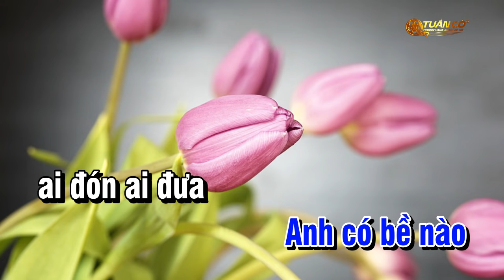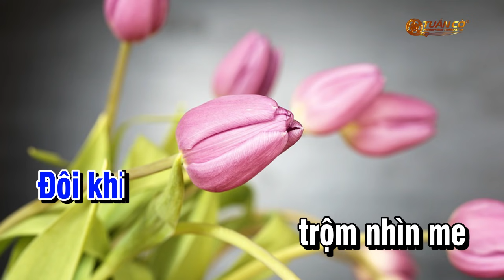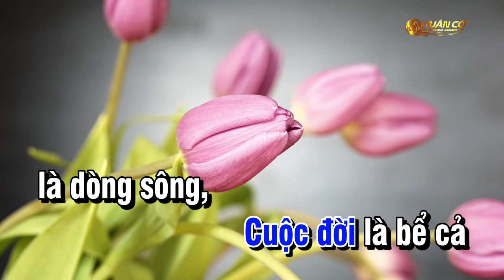Karaoke Trộm Nhìn Nhau | Nhạc Sống Tone Nam | Karaoke Tuấn Cò